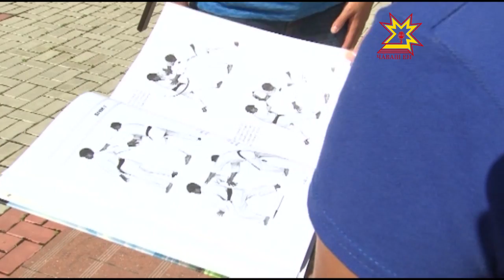Сывлăха çирĕплетекен хусканусем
Хусканусем туни сывлăхшăн усăллă пулнине кашниех ачаранах пĕлет. Анчах та тĕрлĕ сăлтава пула эпир çакăн пирки манатпăр, е вăхăт çукки çине йăвантаратпăр. Наци библиотекин ĕçченĕсем вара куллен уçă сывлăшра пуçтарăнаççĕ. Тĕрлĕ хăнăхтарусем туса шăм-шака, çан-çурăма çирĕплетеççĕ.